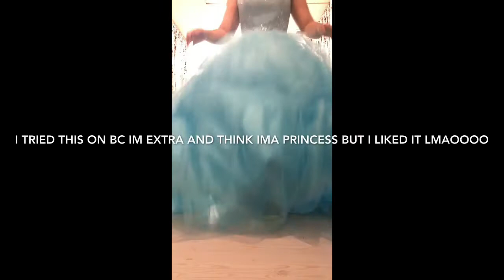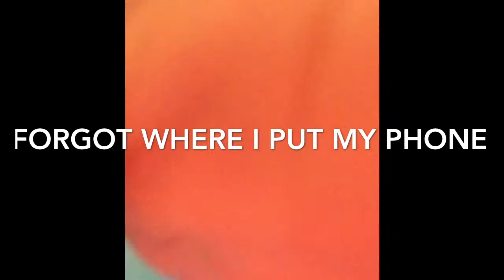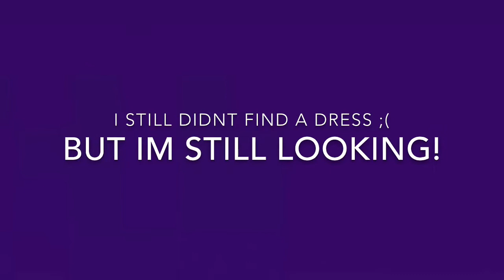Prom Shopping **FELL IN THE DRESS** *Must Watch*